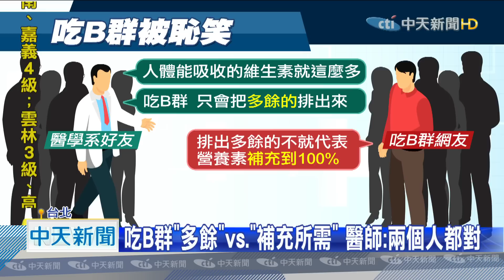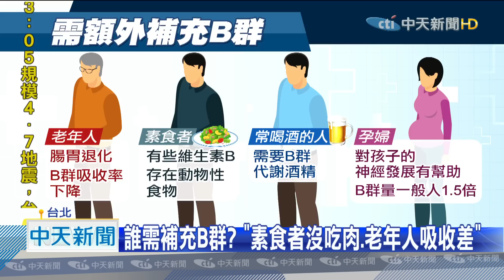20201018中天新聞 飯後吃B群！ 醫學系好友嗆「沒常識」掀論戰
現代人「工時長」，很多人喜歡吃B群來提神。不過有網友飯後吃B群，被醫學系的好友笑「沒常識」，浪費錢，兩人因此撕破臉。吃B群真的浪費嗎？醫師說食物就能攝取到維生素B，但很多人飲食不正常，補充B群還是對身體有幫助。